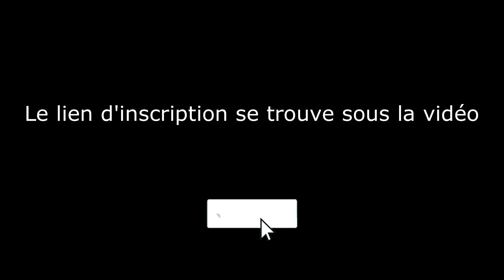POURQUOI la Loi de l'Attraction NE FONCTIONNE PAS ?